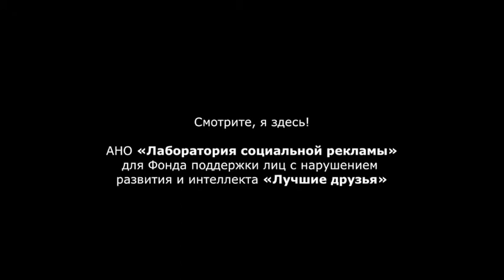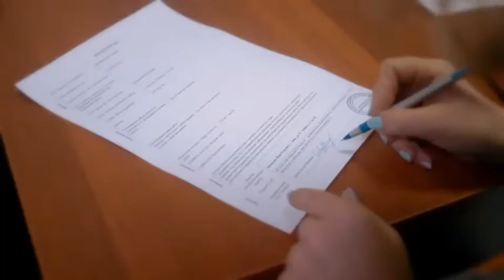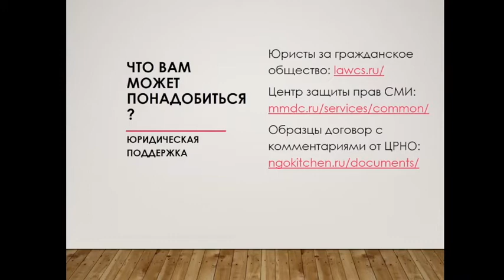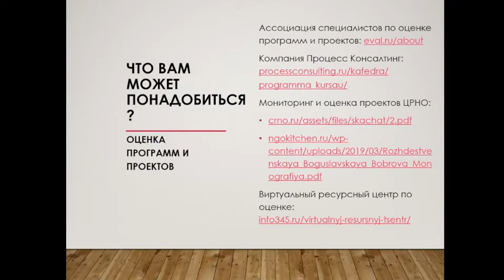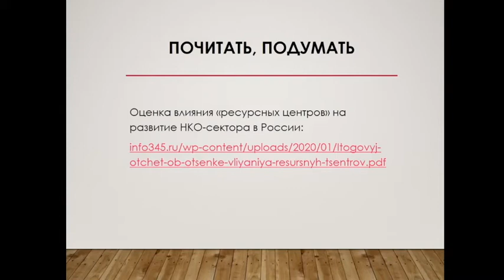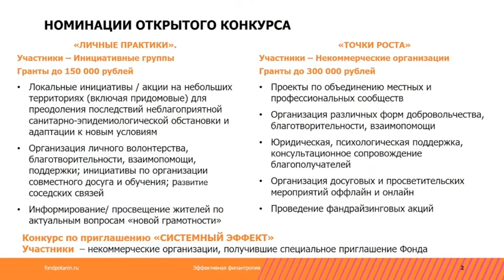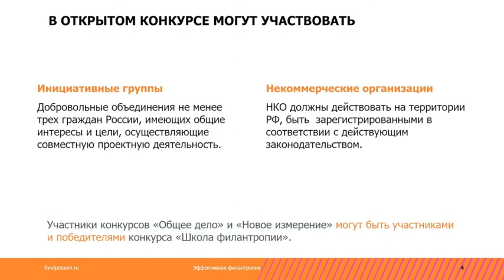Полезные ресурсы - Клиенты и услуги